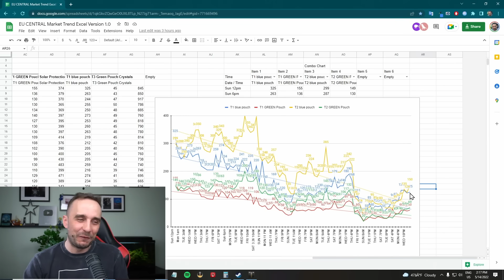LOST ARK | How To PREPARE for the NEW VALTAN UPDATE